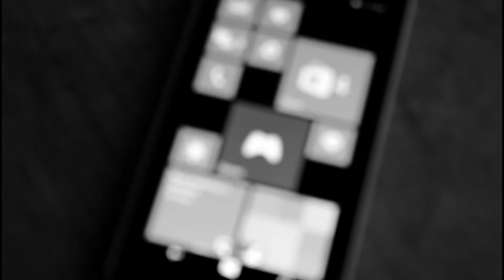Jake Henaghan ft Joesix - Hands Are Tied (Music Video) shot with canon rebel T6